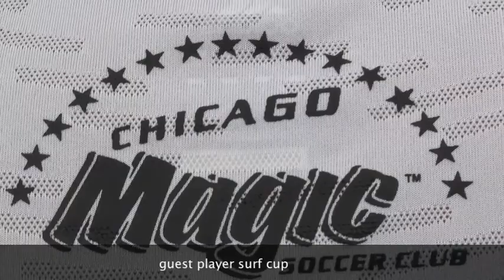Danny Surf Cup 2010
Surf Cup 2010 with Chicago Magic